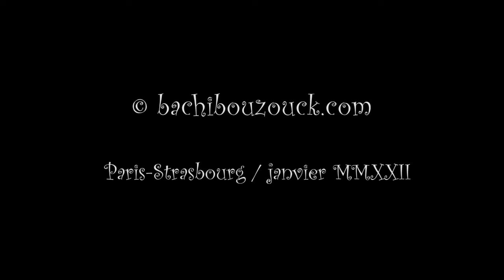Pierre Vieuguet & Françoise Allera, Voix Vives / Sète 2021 & 38e bis Marché de la Poésie 2021, Paris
recueil audiovisuel (propos & poèmes) by Reha Yünlüel

"Pierre VIEUGUET & Françoise ALLERA (France)"

Voix Vives (de Méditerranée en Méditerranée)
23-31 Juillet 2021

Marché de la Poésie 38e bis
Place Saint-Sulpice / Paris (20-24 octobre 2021)

//Pierre Vieuguet, né en 1951 à Paris, il a vécu jusqu’en 1976 à Saint-Denis (93), la ville où est né Paul Eluard, puis en Isère près de Grenoble, à Saint-Martin-d’Hères de 1976 à 1980 et Gières de 1981 à 2006. Il vit aujourd’hui à Vinay, ancien pays de vignes, aujourd’hui pays de la noix
Conservateur des bibliothèques et du patrimoine à Saint-Martin-d’Hères jusqu’en 2011, il a dirigé de nombreuses publications et recherches en histoire en particulier sur l’immigration.

A dirigé depuis sa création en 1985 et jusqu’en 2011, la Maison de la poésie Rhône-Alpes, deuxième maison de la poésie en France. A organisé dans ce cadre des rencontres avec les poètes, un festival de poésie, des ateliers de création, des expositions, une collaboration régulière avec les peintres…
Aujourd’hui coprésident de la Maison de la poésie Rhône-Alpes, il dirige et anime, depuis 1992,  la revue de poésie Bacchanales.

Il a publié :
- en 1988,  L’oratorio pour trois gavroches, musique d’Eric Doucet, joué en 1988 à Saint-Martin-d’Hères, sous la direction de Stéphane Cardon de l’orchestre de Grenoble et à Bègles et Pessac, sous la direction d’Eliane Lavail de l’orchestre de Bordeaux devant plus de 6000 personnes ;
- avec les peintres Bernard Larcher et Guerryam,  les livres d’artistes :  Turbo poésie et Tuffeau et tourbe en 1991 aux éditions Karedys ;
- avec le peintre Chantal Legendre : Ballades d’automne en 2000 aux éditions Les Îles en feuilles et Protis à Prague et Tissages de vie en 2001 aux éditions les Îles en feuilles ;
- avec le peintre palestinien Kamal Boullata, le livre d’artistes Chemins en 2002 ;
avec le peintre Anne-Laure Héritier-Blanc les livres d’artistes,  Levée du fleuve en 2004  et  Présences en 2005.
De nombreux textes en revues et anthologies dont  en français et en corse dans Bonanova
N° 22 en 2009 : Tessaturi di vita - Scala , Prisenzi.
- en 2019, mis en musique et interprêté par Photis Ionatos : Incantations. CD Edition Φ, Bruxelles//

//Françoise Alléra est tombée dans la littérature très jeune. Toujours insatiable et curieuse, elle ne cesse d'explorer hors des sentiers battus et rebattus, les champs littéraires et plus particulièrement la poésie, sautant allègrement les frontières. Depuis plusieurs années, elle est fortement investie dans l'activité et la direction artistique de la Maison de la poésie Rhône-Alpes. Coprésidente de cette maison, elle passe allègrement de la programmation, à l'édition des Bacchanales, de l'administration, aux finances de cette belle association aux 36 ans d'âge.//